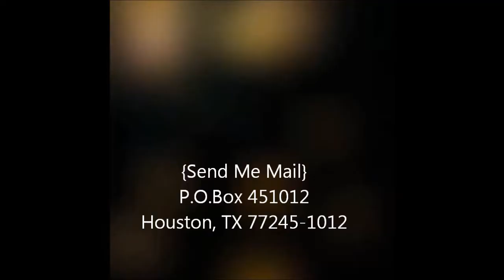Fried Chicken Wings, French Fries, Corn on the Cob and 1K Spicy Bar B Q Sauce Mukbang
Hi to All!!! I'm eating fried chicken wings, french fries, corn on the cob and My 1K Spicy Bar B Q Sauce Mukbang, Please Enjoy!!!

Thanks so-so much for all your Love and Support!